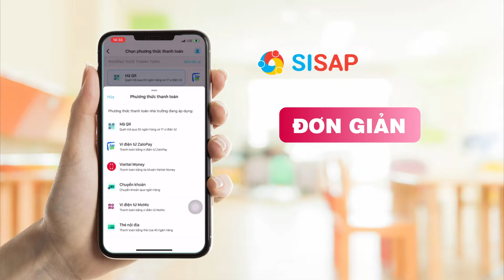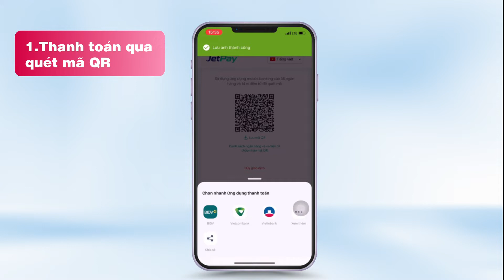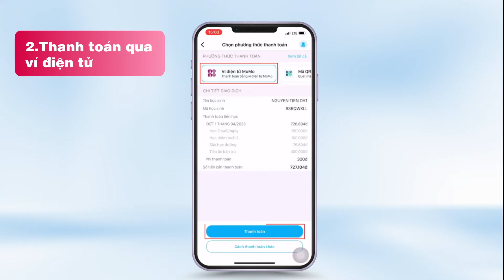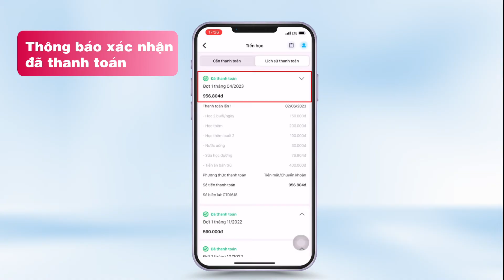[SISAP] Hướng dẫn phụ huynh thanh toán không dùng tiền mặt trên ứng dụng SISAP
Thanh toán học phí không dùng tiền mặt hiện được triển khai rộng rãi tại các đơn vị nhà trường bởi sự tiện lợi, nhanh chóng và nhiều tiện ích vượt trội.

Phụ huynh với rào cản quỹ thời gian eo hẹp, công việc bận rộn sẽ không còn lo trễ hạn nộp học phí do quên sót. Đồng thời, có thể dễ dàng thực hiện thanh toán ở bất cứ đâu.

Ứng dụng SISAP Phụ huynh với nhiều tính năng hữu ích sẽ hỗ trợ anh chị có thể thanh toán học phí không dùng tiền mặt mọi lúc mọi nơi vô cùng nhanh chóng và tiện lợi. Chỉ với 1 chiếc điện thoại, Phụ huynh có thể:
- Nhận thông báo đóng học phí tức thời từ nhà trường.
- Nộp tiền học nhanh chóng, lựa chọn linh hoạt các hình thức phù hợp với mình như: quét mã QR, ví điện tử, thanh toán qua thẻ nội địa, quốc tế...
- Phụ huynh sau khi thanh toán cũng nhanh chóng nhận được thông báo xác nhận

- Đăng ký theo dõi kênh youtube chuyên về học MISA EMIS-nền tảng giáo dục số
- Tham gia cộng đồng hỗ trợ MISA trao đổi nghiệp vụ